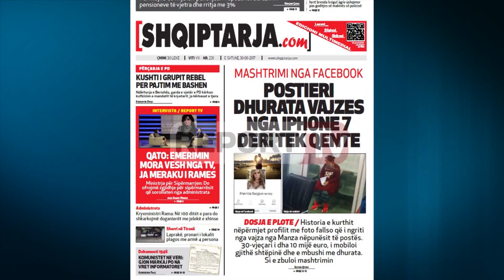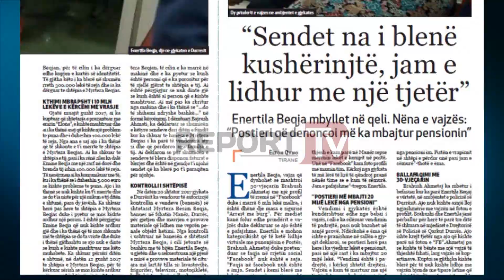Report TV - Vuri foto false në 'FB', ja lista e sendeve që vajza i mori postierit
“Dashuria të bën të verbër”. Kjo është një fjalë e urtë popullore, por në realitet i ka ndodhur drejtorit të Postës në fshatin Manzë në Durrës. Barush Ahmeti, ka shpenzuar rreth 60 milionë lekë të vjetra, për ti bërë qefin “nuses” së tij të ardhshme, por që në fund ka mbetur tërësisht i zhgënjyer.

Nga verbëria e dashurisë dhe dëshira e madhe për të patur një nuse, Barush Ahmeti i ka plotësuar të gjitha dëshirat gruas virtuale, duke i blerë dyshek “Dormeo”, tre qen, papagallë, pistë vrapimi, të gjitha mobiljet e shtëpisë, telefona dhe shumë materiale të tjera, deri tek unaza dhe orë flori, me vlerë 2 milionë lekë. Sot “Shqiptarja.com” zbardh të plotë vendimin e gjykatës së Durrësit ku tregohen me detaje e gjithë dinamika e mashtrimit.
Premtimi për martesë dhe mashtrimi në fund
“Në datën 8 shator 2017, prokuroria Durrës, ka regjistruar procedimin e mësipërm penal pasi nga materialet e referuara nga Policia e Shtetit,ka rezultuar se në 22 gusht 2017 është paraqitur përpara oficerëve të policisë gjyqësore Barush Ahmati.

Punonjësi i Postës Shqiptare Manzë kallëzoi se për një periudhë dyvjeçare ka komunikuar me një shtetase që përdorte numrin celular 0665528XXX dhe 0688434XXX si dhe një adresë në facebook me emrin “Elona Gjoka”, e cila pretendonte se do të lidheshin dhe më pas do të martoheshin së bashku.